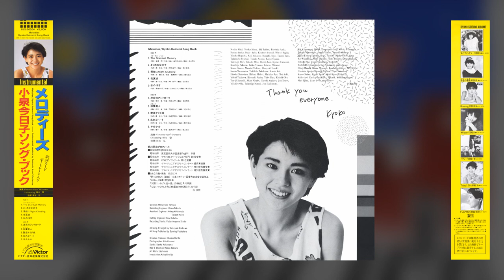[1985] Tomoyuki Asakawa - Melodies: Kyoko Koizumi Song Book (Full Album)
Tracklist:
1. The Stardust Memory [0:00]
2. Makka na Onnanoko [3:39]
3. Suteki ni Night Clubbing [8:28]
4. Tokonatsu-Musume [11:15]
5. Watashi no Juroku-sai [13:15]
6. Meikyu no Androla [19:00]
7. Oranda Bijin [24:06]
8. Adesugata Namida Musume [28:56]
9. Midareru Heart [32:57]
10. Hanbun Shojo [37:36]

Composed by:
Toshihiko Takamizawa (1)
Kyohei Tsutsumi (2, 3, 6, 10)
Kohei Miyuki (4)
Eiji Takino (5)
Koji Makaino (7~9)

Arranged by Tomoyuki Asakawa, performed by Fantastic Kyon² Orchestra (featuring Yuki Nogawa)

LP scans by me, audio taken from the CD version (also ripped by me)

Believe me when I say this has been in the works for a very long time...

This album contains orchestral versions of various Kyoko Koizumi songs, arranged by the talented Tomoyuki Asakawa! Each one of these tracks just screams Asakawa in his signature orchestral-style, though there's also some tracks in here done in different styles than what Asakawa is typically known for—such as the Western-sounding "Suteki ni Night Clubbing" and...the jazzy "Adesugata Namida Musume". The album supposedly credits that one as an Asakawa track, but I disagree on that—my hunch tells me it's ghost-arranged by someone else.

I owned the vinyl version of this for many many years—back when I had discovered it, I had no luck with getting the CD version as it was VERY rare at the time. I also couldn't upload any vinyl samples from it because Victor Entertainment was strict with their music back then and didn't allow anybody outside of Japan to listen to it.

The worldwide blocking has changed though, thankfully. I honestly don't know if the CD's rarity has also changed within the past few years, but in any case, I lucked out months ago when I suddenly stumbled upon a CD copy for sale, and for a CHEAP price at that. Couldn't let the opportunity slip by!

Anyways, this is a wonderful album. My only complaints? Track 4 is too short lol. Also, this is just me being picky, but although 41 min is a good enough total length for this kind of album, it would have been nice to have it be just a liiiiitle bit longer.